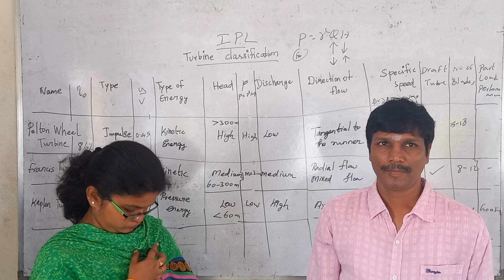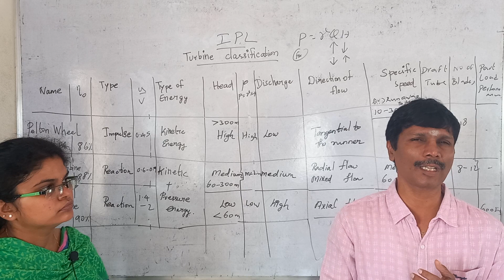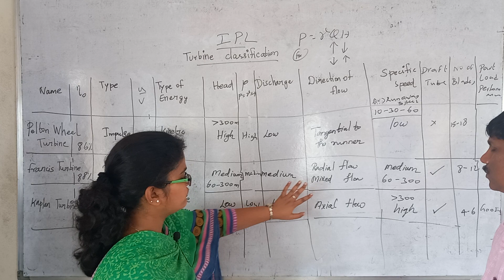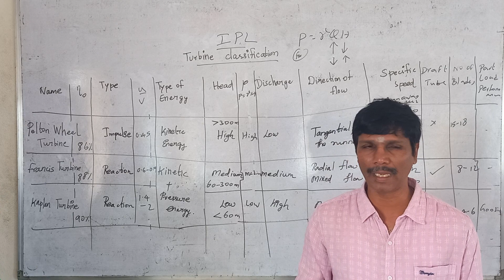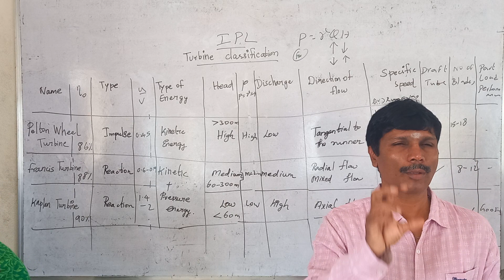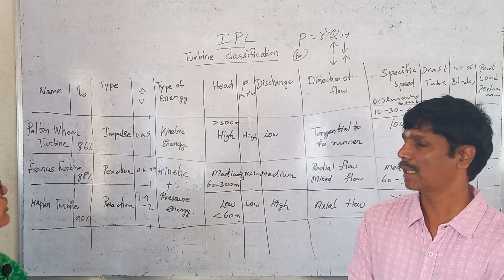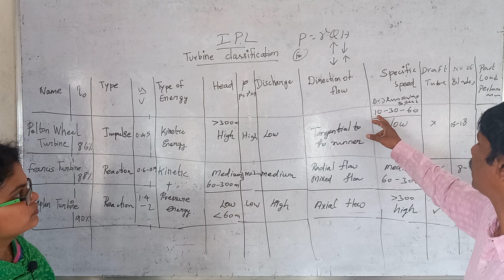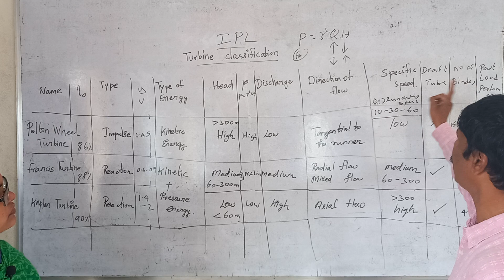CLASSIFICATION OF TURBINE | IPL | STUDENTS INTERACTIVE SESSION | MECHANICAL ENGINEERING